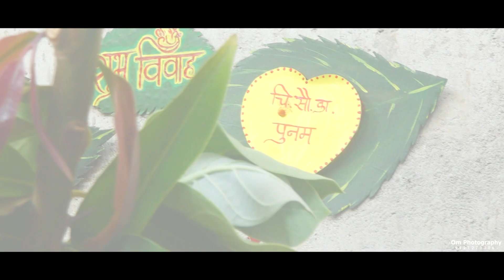Wedding Highlight Suraj &Poonam.Lodam Family Murtijapur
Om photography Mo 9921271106